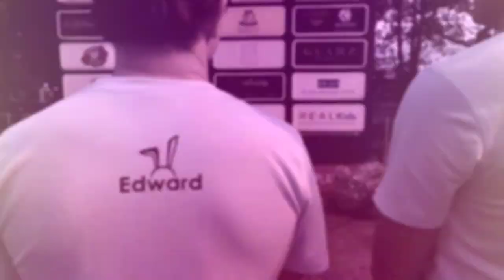兔gather 2023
兔gather

It is an annual auspicious music video for this cheerful group. This is the year of the Rabbit.  We call it 兔gather, means together. Run together and be happy together.

Thanks @BeeCheng for the special t-shirt arrangement. It looks awesomely unison when we run together like this. Thanks to coach @Harnian for the Chan Ho-Nam choreography.